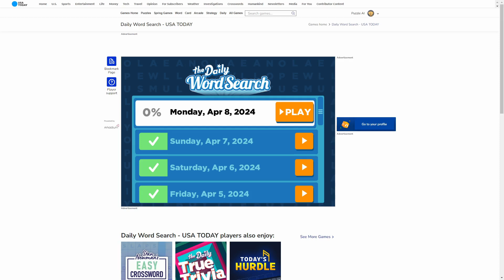AI solve USA Today the Daily Word Search : 4/8/2024